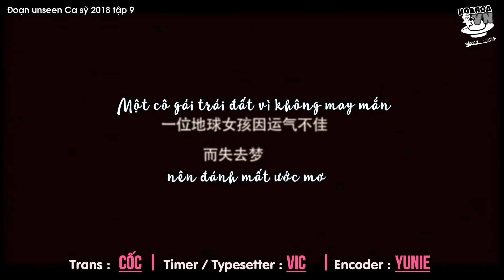[HoaHoaVN][Vietsub] Hoa Hoa is a real man ( Hoa Hoa nhường thứ hạng biểu diễn cho KZ )